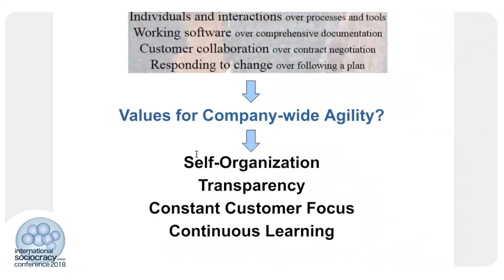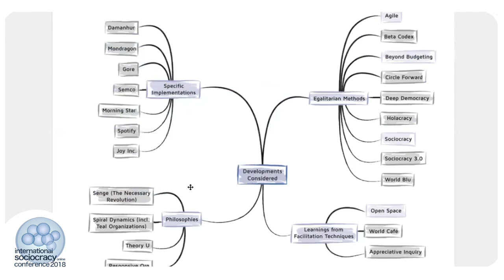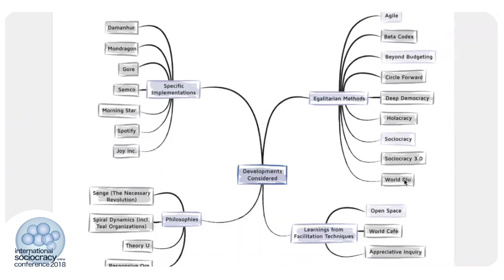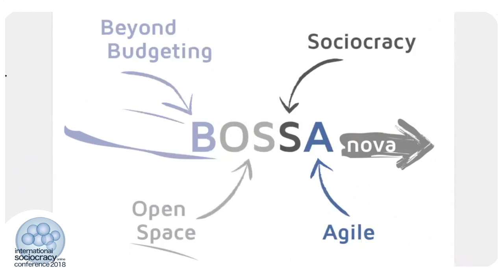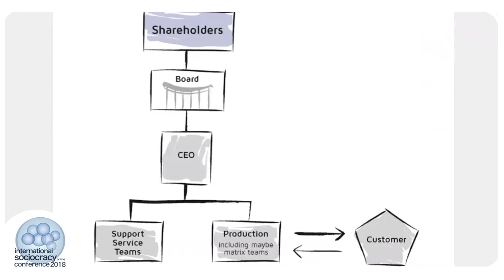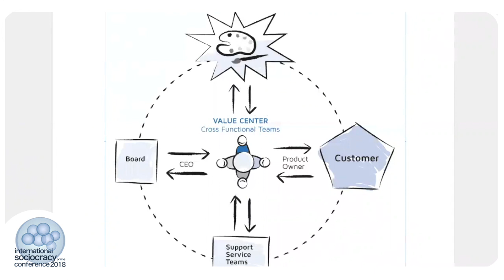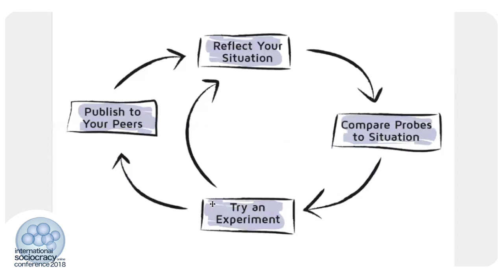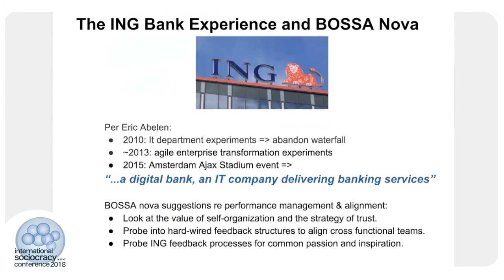Company-Wide Agility with Beyond Budgeting, Open Space, and Sociocracy - John Buck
Today companies are expected to be flexible and both rapidly responsive and resilient to change, which basically asks them to be Agile. Yet, doing Agile (the mechanics) is different from being Agile (the mindset). The mindset lets you apply flexible Agile patterns not only for software development teams but for the whole company. Yet implementing company-wide Agility isn't straight forward, it asks for combining principles from the Agile Manifesto (inspecting & adapting), Sociocracy (creating equivalence), Beyond Budgeting (flexible budgeting & relative targets), and Open Space (passion bound by responsibility).

By showing what such a combination can look like, John will reveal a path toward company-wide Agility. He will show a new organigram to synthesize and focus board, inspiration, resources, and value center on the customer and use Cynefin to implement company-wide Agility.